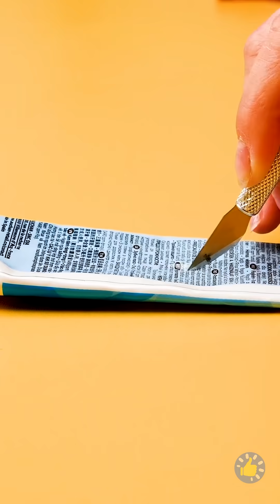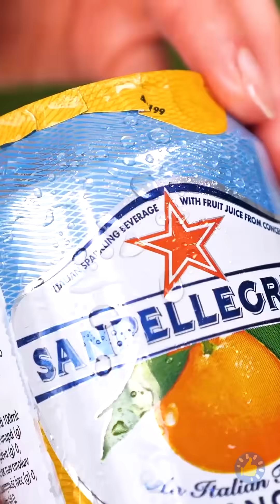ЗАМЕЧАТЕЛЬНЫЕ ЛАЙФХАКИ И ПОДЕЛКИ, КОТОРЫЕ ОДНАЖДЫ МОГУТ СПАСТИ ВАМ ЖИЗНЬ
Таймкоды
00:01 Абсолютно гениальные лайфхаки с зубной пастой
00:55 Ароматические таблетки для унитаза
02:57 Жизнь уже никогда не будет прежней, если попробовать эти крутые лайфхаки
06:55 Полезные лайфхаки для мужчин, которые помогут в мастерской и дома